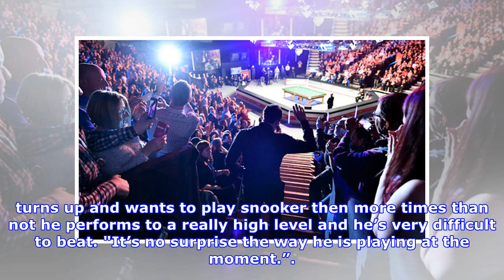Mark Selby reveals reason he wanted to AVOID Mark Williams in Masters Snooker first round